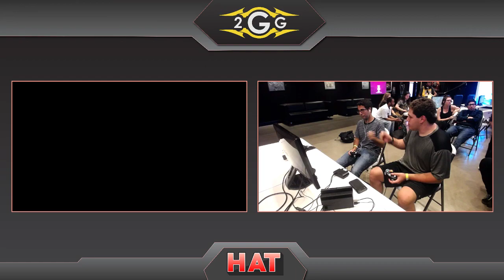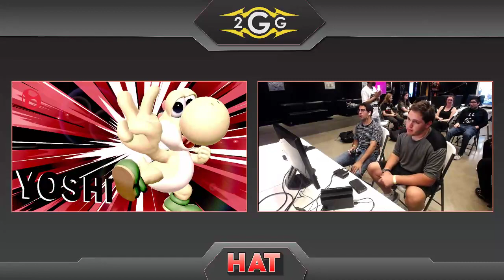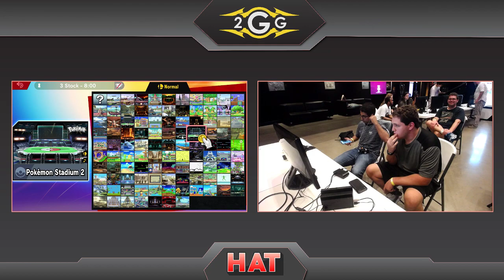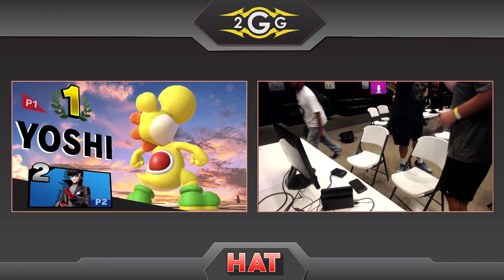HAT 75 - Dynomyte (Yoshi) Vs. Cruncho (Joker) Grand Finals - Smash Ultimate